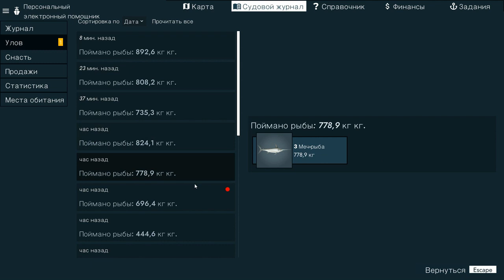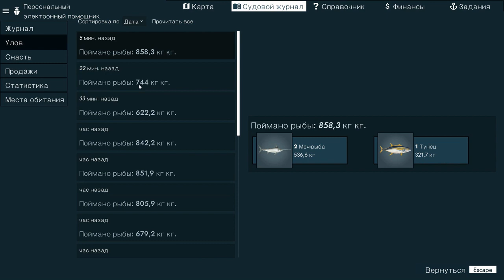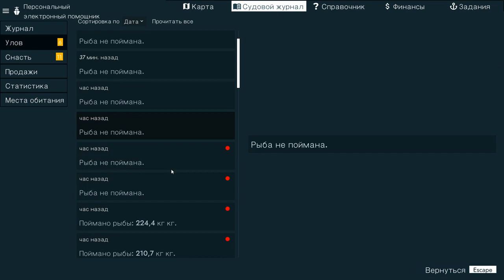Fishing North Atlantic НОВЙ СЕЗН # Ч21 ХАРД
КАК ВАМ РОЛИК

ВДАННОМ РОЛИКЕ    Fishing North Atlantic НОВЙ СЕЗН # Ч21 ХАРД